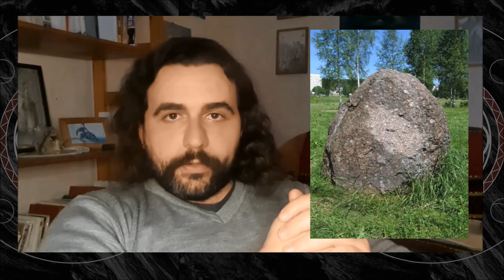The Slavic Cult of Grandfathers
My books: